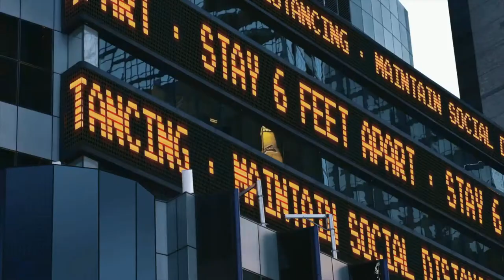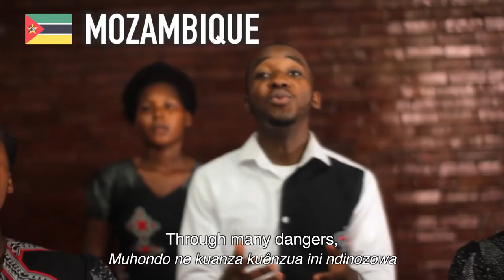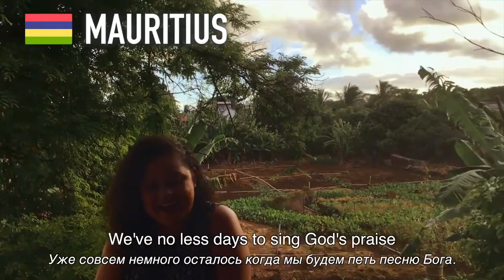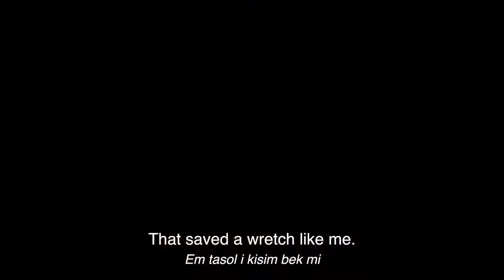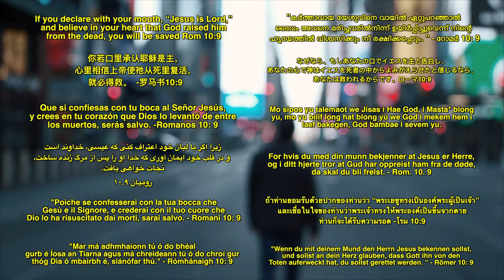50 Countries Affected By COVID-19 Sing Amazing Grace